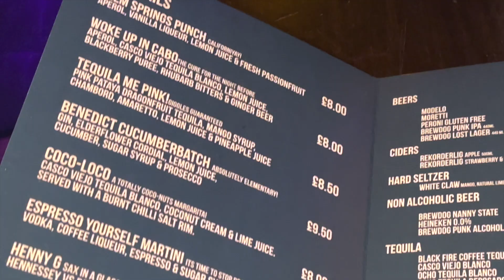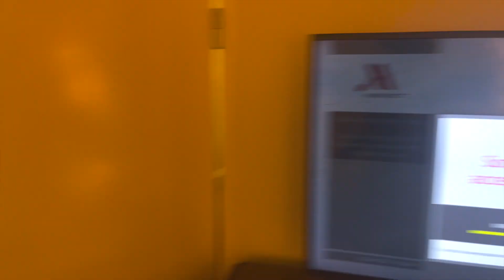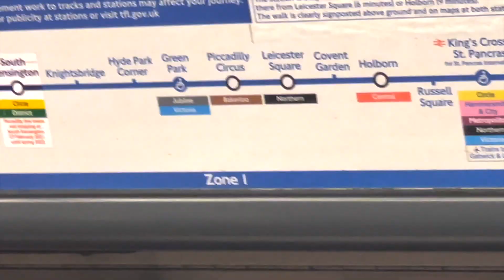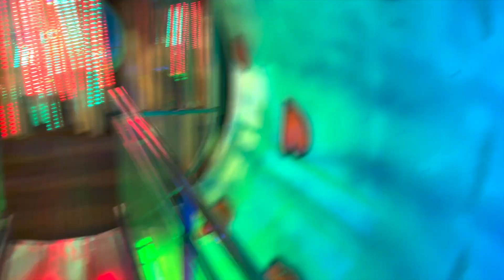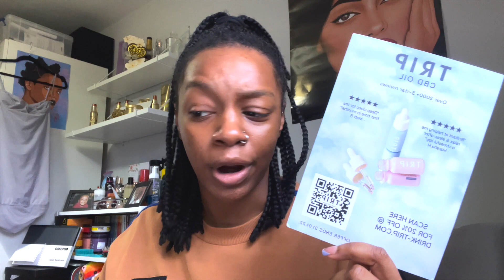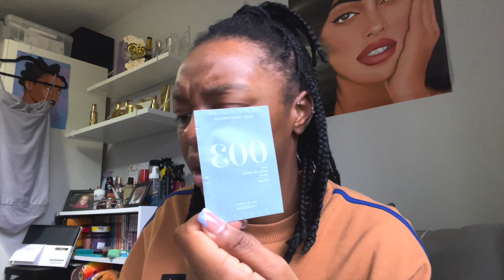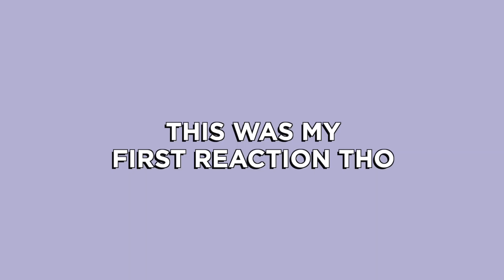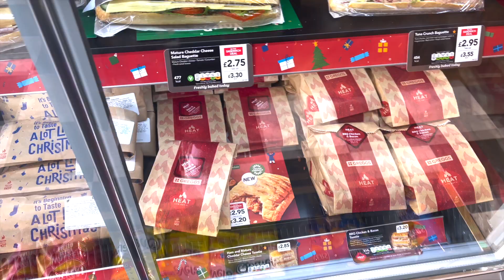I FINALLY GRADUATED, WINTER WONDERLAND AND YEARLY REFLECTIONS | DECEMBER MONTHLY VLOG | LISA PATZ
A likkle late but better late than never right?! 2022 has started with a banggg, let’s get it!

▹ LINKS

LAW OF ATTRACTION PLANNER

▹ MUSIC

- ALL PURCHASED FROM SOUNDCLOUD ARTISTS AND CAN BE FOUND ON MY SOUNDCLOUD PLAYLIST

121

▹ IF YOU READ TO THE END COMMENT A 💃🏾 x